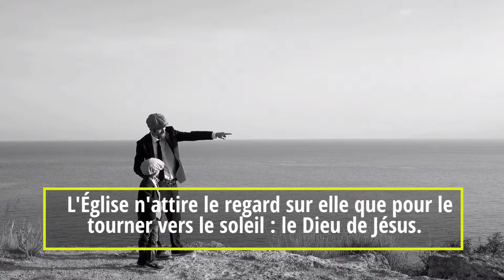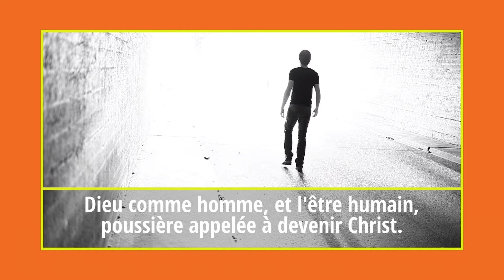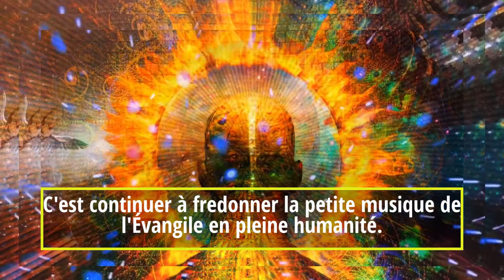La fenêtre sur le soleil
Bruno Chenu